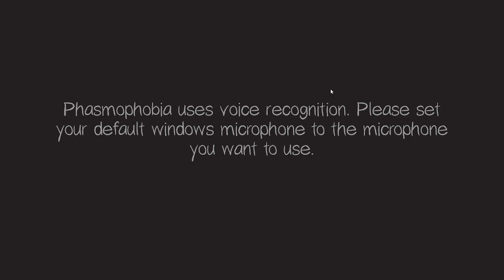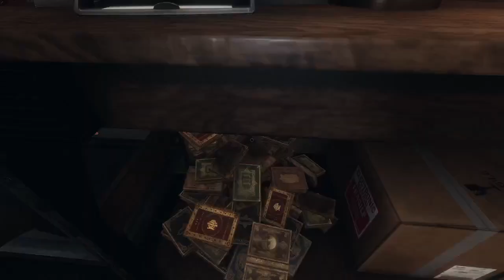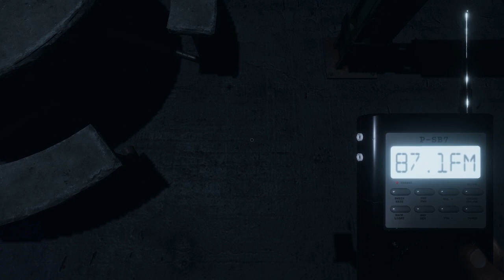Phasmophobia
Another group game, and one I think we're getting a bit better at now actually
Got a new person joining us this time too, I think we got a decent pool of people now for this game (not as much as Risk 2 though lol) -- Watch live